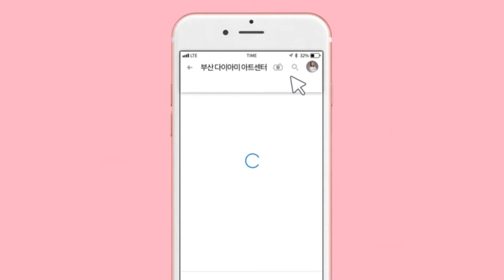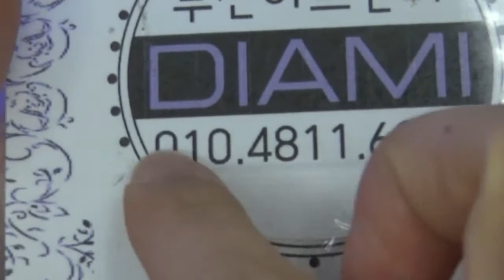[부산다이아미]정혜경 올럽 매직 아트